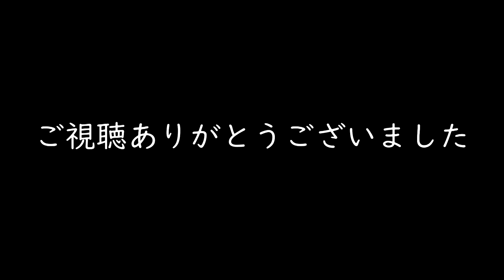野鳥大好き！たかチャンネル ハヤブサの幼鳥 猛禽類 福岡県にて撮影 Aug,4th,2019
福岡県にて出会いました
2019年8月4日です
親鳥がエサを与えてすぐでした
かなりの猛暑の中ときおり声を上げ
親鳥を呼んでいるようでした